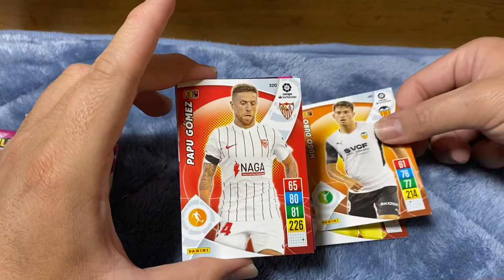PANINI 2021/22 ADRENALYN XL La LIGA 1パック開封シリーズ